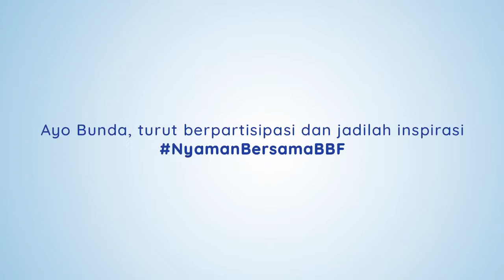Byebye Fever - Nyaman bersama BBF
PH: Play Lab Indonesia
Director: Fiqi Dewanta
Producer: Renaldy Ramadian
D.P: Robby Ujang
Art: Ibin
Post house: Play Lab
Offline Editor: Lucky Taruna
Online Editor: Irfan Ariefianto